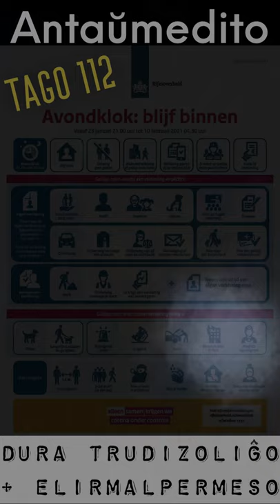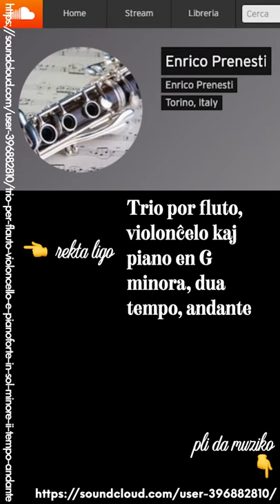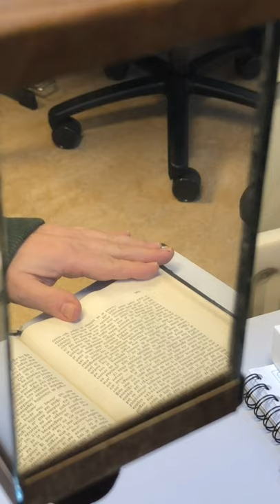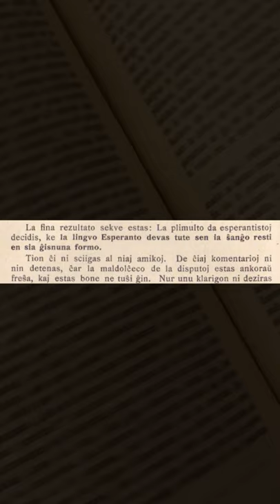Zamenhofa Medito 262 + Antaŭmedito 112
Post gajno, valoras la peno sin deteni de komentoj, por respekti senton de maldolĉeco flanke de la malgajnintoj.